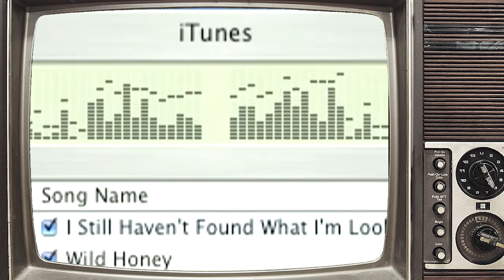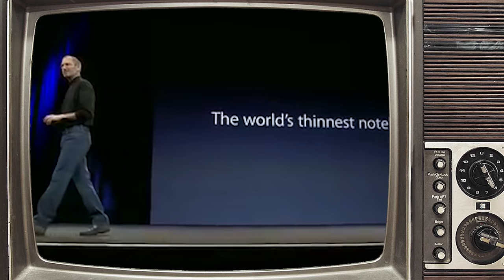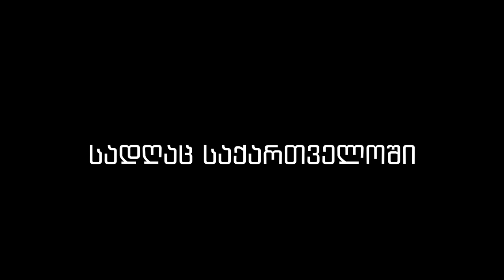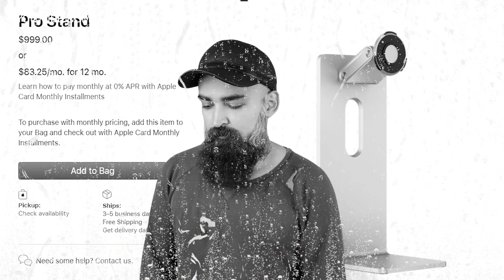APPLE-ს ისტორია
ტექნომანი /  სეზონი 2 - ეპიზოდი 1

ვიდეოში მოგითხრობთ კომპანია APPLE COMPUTERS-ის დაარსებისა და განვითარების შესახებ, ასევე შევეხებით უშუალოდ სტივ ჯობსის ცხოვრებას და მის განვლილ ეტაპებს, მშობლების გარაჟიდან, APPLE CEO-მდე.